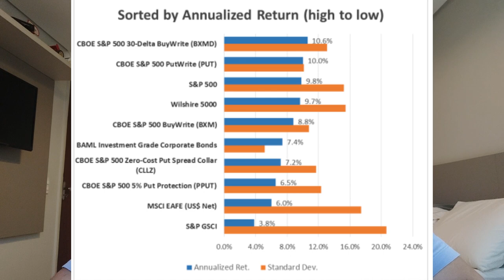Como Operar Opções - Um Guia Para Iniciantes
Muita gente quer saber como operar opções. O mercado de opções tem muito apelo no mercado financeiro pela sua alta volatilidade e poder explosivo. Neste vídeo falo desde o que são opções até o que os estudos com 30 anos de dados dizem sobre o assunto e o jeito certo de operar opções. Nesse vídeo dou exemplos com as calls, as puts ficaram pra um próximo vídeo. Para explicar o que são opções, dou exemplos ilustrativos que falam da compra a seco de opções e da venda coberta, duas operações consolidadas no mercado de opções.

Nos Estados Unidos existem ETFs que replicam estratégias com opções e isso facilita muito o estudo de qual estratégia funciona e qual não funciona, nesse estudo, as duas estratégias que bateram o Buy and Hold de SP500 foram a venda coberta de calls e a venda de puts coberta com dinheiro. Além de superar  SP500 em performance, superou também em risco, visto que ambas as estratégias apresentaram risco menor que o índice de ações americano. No Brasil, infelizmente não temos um ETF dessa maneira, por vários motivos, falta de liquidez no mercado de opções, mercado de ETFs ainda engatinhando no país, nossa bolsa de valores é muito menor que a bolsa americana, etc. A vantagem de ter um ETF assim é a aplicação passiva da estratégia, o investidor sequer tem que olhar para o mercado e sabe que está automáticamente aplicando uma estratégia com opções vencedora. Acredito que nos próximos anos o nosso mercado de opções vai evoluir muito e vamos ter instrumentos avançados também para investir em opções.

Não deixe de checar os meu outros canais, Telegram e Instragram. Quero conversar com vocês em todos eles.

Grande Abraço!